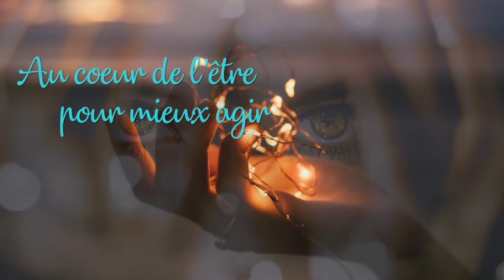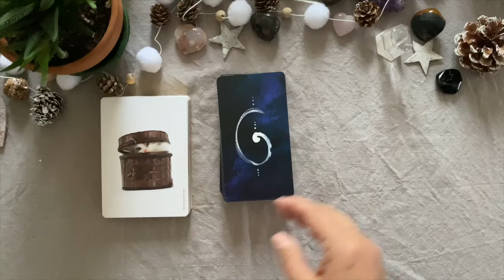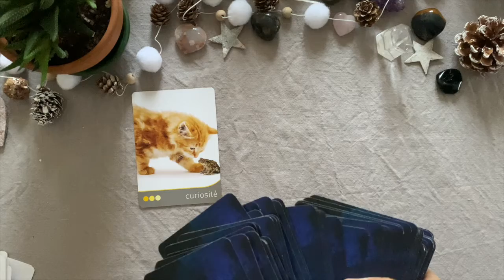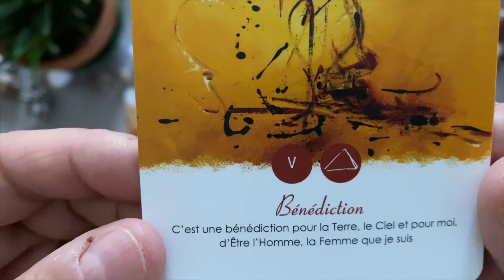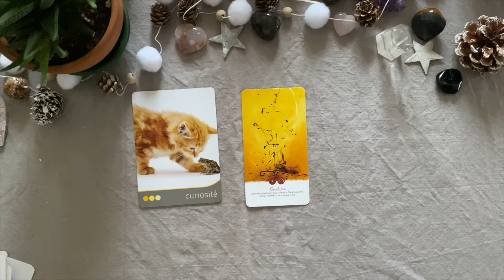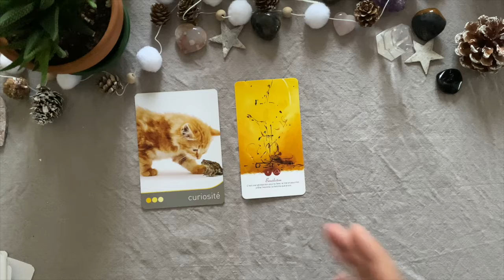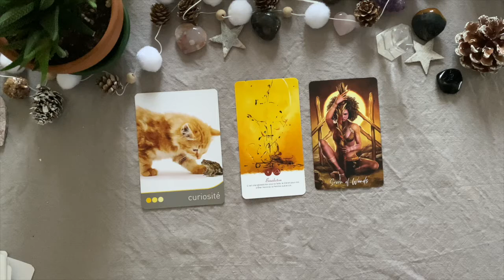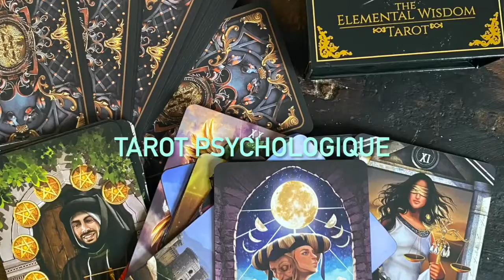Balance 🧚 Lecture intuitive - Taroscope.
Cette lecture est générale et concerne le signe de la Balance (solaire et ascendant).

Chaleureusement ♡
Béatrice